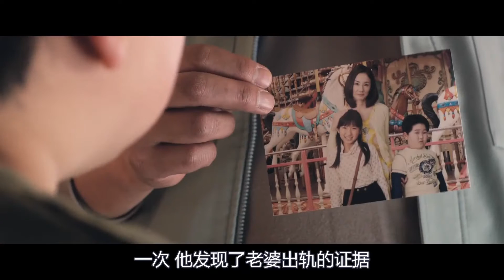妈妈嫌弃儿子又胖又丑，每天对他打骂不止，真实事件改编电影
电影、影视、解说、亲情、剧情、《不管妈妈多么讨厌我》